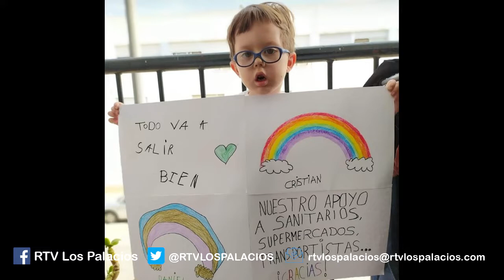Noticia Videos para compartir el día a día en casa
TELEVISIÓN LOS PALACIOS HACE UN LLAMAMIENTO A LOS VECINOS PARA QUE, A TRAVÉS DE NUESTRAS REDES SOCIALES Y NUESTRO CORREO ELECTRÓNICO, NOS MANDEN VÍDEOS PARA CONOCER CÓMO ESTÁN PASANDO EL CONFINAMIENTO POR EL CORONAVIRUS